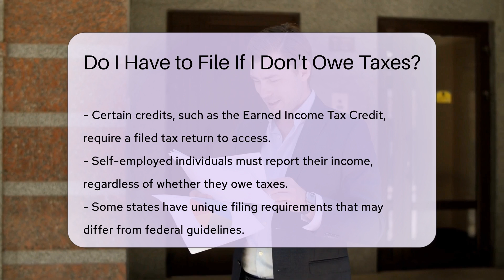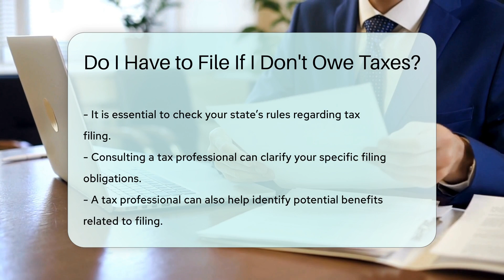Do I Have to File If I Don't Owe Taxes? - CountyOffice.org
Do I Have to File If I Don't Owe Taxes? Have you ever questioned whether you need to file taxes if you don't owe any? In this video, we delve into the crucial aspects surrounding tax filing requirements, especially if you're unsure about your obligations. Discover why filing a tax return, even when you don't owe taxes, can be advantageous. Uncover how meeting specific income thresholds set by the IRS could necessitate filing, potentially unlocking tax credits and refunds like the Earned Income Tax Credit. If you're self-employed, learn why reporting your income is essential, regardless of tax owed. Remember, state filing requirements may differ from federal guidelines, so be sure to check your state's rules. For personalized guidance, consulting a tax professional can offer clarity on your obligations and potential benefits.